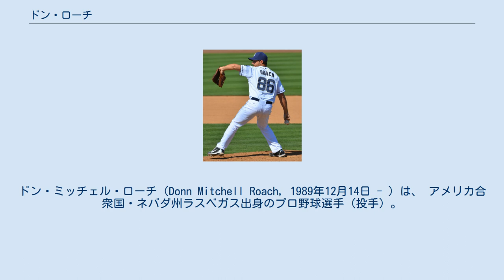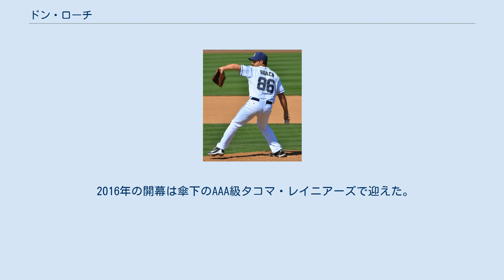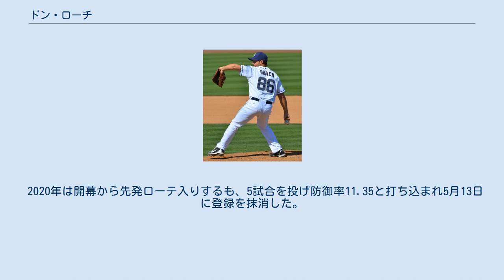ドン・ローチ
サザン・ネバダ大学出身の野球選手
ドン・ミッチェル・ローチ（Donn Mitchell Roach, 1989年12月14日 - ）は、 アメリカ合衆国・ネバダ州ラスベガス出身のプロ野球選手（投手）。
右投右打。
CPBL時代の登録名は「洛奇」。
 2008年、MLBドラフト40巡目（全体1219位）でロサンゼルス・エンゼルス・オブ・アナハイムから指名されたが拒否し、アリゾナ大学へ進学。
 サザン・ネバダ大学へ移った2010年、MLBドラフト3巡目（全体115位）で前回と同じくエンゼルスから指名され、プロ入り。
この年は傘下のパイオニアリーグのルーキー級オレム・オウルズで16試合に登板し、4勝1敗・防御率6.04だった。
 2011年はA級シーダーラピッズ・カーネルズで45試合に登板し、5勝5敗2セーブ・防御率3.45だった。
 2012年はA+級インランド・エンパイア・シックスティシクサーズで6試合に登板し、5勝0敗・防御率2.16だった。
 2012年5月3日にエルネスト・フリエリとの1対2のトレードで、アレクシー・アマリスタと共にサンディエゴ・パドレスへ移籍した。
移籍後は傘下のA+級レイクエルシノア・ストームで8試合に登板し、5勝1敗・防御率1.74だった。
6月にAA級サンアントニオ・ミッションズへ昇格。
4試合に登板し、1勝1敗・防御率1.59だった。
 2013年はAA級サンアントニオで28試合に登板し、8勝12敗・防御率3.53だった。
オフの11月20日に40人枠に登録された。
 2014年3月3日にパドレスと1年契約に合意した。
開幕ロースター入りし、4月2日のロサンゼルス・ドジャース戦でメジャーデビュー。
3点ビハインドの8回表2死から登板し、1.1回を投げ4安打1失点だった。
 2014年11月12日にウェイバー公示を経てシカゴ・カブスへ移籍した。
19日にDFAとなった後、40人枠を外れる形で傘下のAAA級アイオワ・カブスに配属された。
 2015年6月27日にカブスへ昇格し、メジャー契約を結んだ。
同日のセントルイス・カージナルス戦に先発で登板したが3回1/3を投げ、被安打8、失点4で降板し敗戦投手となった。
7月4日に25人枠を外れ、10日にDFAとなった。
 2015年7月13日にウェイバー公示を経てシンシナティ・レッズへ移籍した。
8月23日にDFAとなった。
 2015年8月25日にウェイバー公示を経てトロント・ブルージェイズへ移籍した。
40人枠には登録されたがメジャーでは1度も登板はなく、9月30日にDFAとなった。
 2015年12月5日にシアトル・マリナーズとマイナー契約を結んだ。
 2016年の開幕は傘下のAAA級タコマ・レイニアーズで迎えた。
6月24日にメジャー契約を結んで25人枠入りし、同日のセントルイス・カージナルス戦で8回表に4番手で登板すると、1.2回を無失点に抑えてチームがサヨナラ勝ちしたため2年ぶりの勝利投手となった。
8月6日にDFAとなった。
 2016年8月9日にウェイバー公示を経てデトロイト・タイガースへ移籍し、傘下のAAA級トレド・マッドヘンズへ配属された。
タイガースではメジャーでの登板は無く、9月3日にDFAとなった。
 2016年9月5日にウェイバー公示を経てオークランド・アスレチックスへ移籍し、傘下のAAA級ナッシュビル・サウンズへ配属された。
10月6日に40人枠から外れ、10月11日にFAとなった。
 2016年11月7日、韓国プロ野球のKTウィズと契約。
2017年はKTで4勝15敗を記録し、韓国プロ野球の最多敗戦投手となり、KTとは2018年の再契約を結べず退団した。
 2018年2月にシカゴ・カブスとマイナー契約を結んだ。
 2018年7月7日、日本プロ野球のオリックス・バファローズとの契約が発表された。
8月12日に救援登板で来日初勝利を挙げたが、前日に先発で登板しており（3回3失点で降板）志願登板での白星を手にした。
 2018年12月30日にシカゴ・ホワイトソックスとマイナー契約を結んだ。...